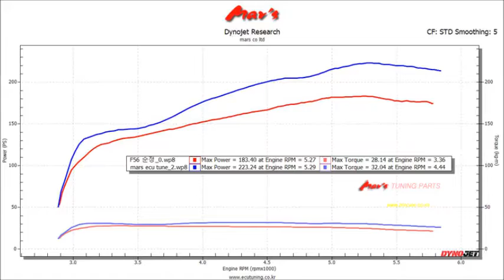2019 BMW F56 MINICOOPER S Mar's ECU Tune Dyno Test 223WHP